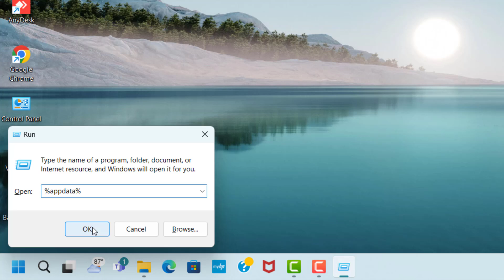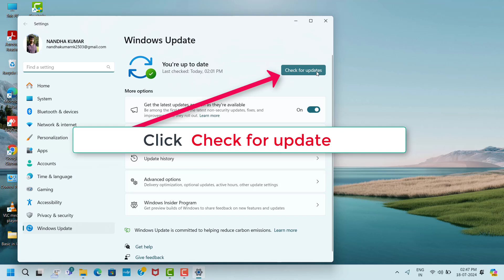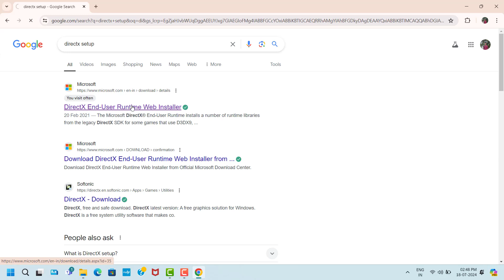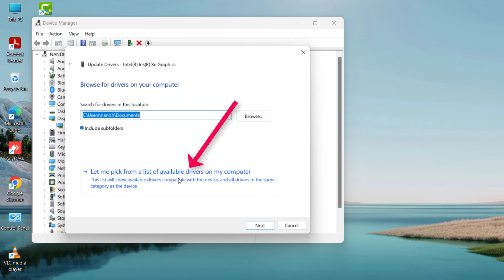Flintlock: The Siege of Dawn Game Installation Issue